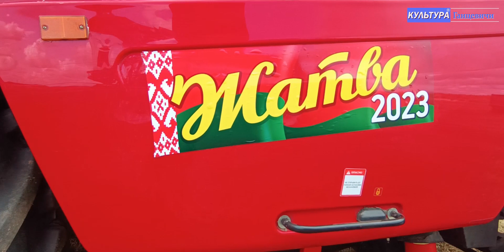Праздник «Зажинки 2023» Ганцевичский район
Славяне всегда относились к хлебу с уважением. Начало любых полевых работ сопровождалось молитвами и обрядами. Один из таких – Зажинки, древнейший праздник земледельцев. Его отмечали после Летнего Сварожья – самых жарких дней, когда поспевала рожь.
 Сегодня  Праздник «Зажинки 2023» пришёл и на "Ганцевичскую землю".  Поздравляем  с началом ответственной поры, желаем собрать и сохранить богатый урожай.